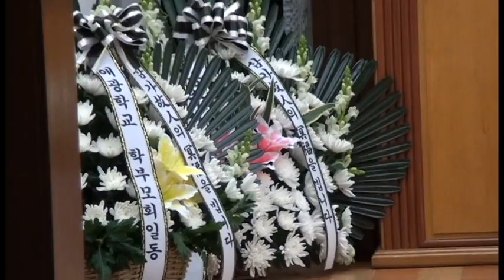(NAM) "다리도 잃은 장애 딸, 엄마 없이 어찌 키울지..."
8일 오후 경남 거제시 거제대우병원 장례식장에 마련된 배모씨의 빈소에서 큰딸(14)이 국화꽃을 놓고 돌아서고 있다. 배씨는 전날 신호를 무시한 트럭이 달려오자 작은딸(9)을 밀쳐내고 그 자리에서 숨졌다.

"다리도 잃은 장애 딸, 엄마 없이 어찌 키울지..."